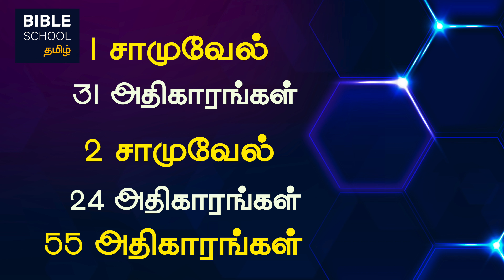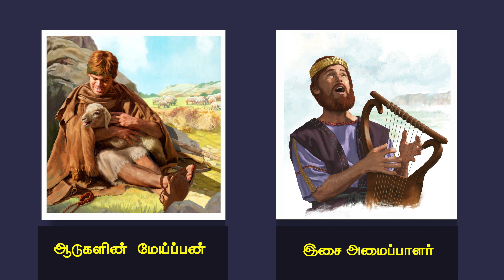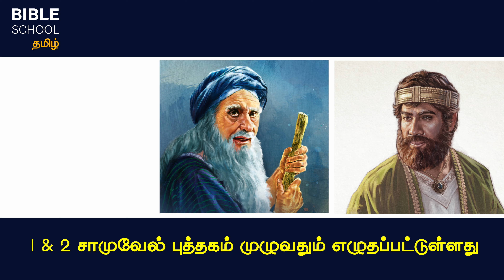சாமுவேல் புத்தகத்தில் மூன்று நபர்கள் | CHRISTIAN MESSAGES | PETER MADHAVAN | TAMIL BIBLE SCHOOL